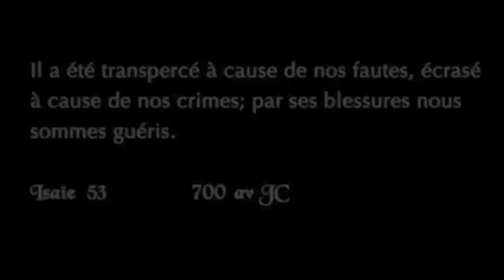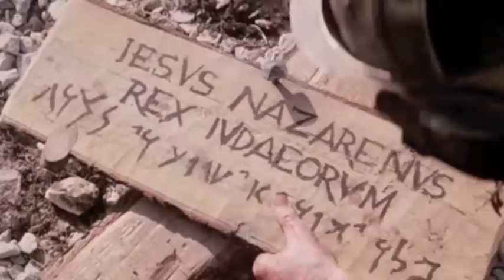Un Chant Chrétien puissant interprété par Rachel Blondeau : Le Chemin de Souffrance de Jésus-Christ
Attention : Certains passages de cette vidéo contiennent des images évocatrices de sang. Découvrez le chemin de souffrance parcouru par Jésus Christ, accompagné d'un chant chrétien inspirant et interprété par Rachel Blondeau. Assistez à un combat spirituel contre les forces des ténèbres, vaincu par l'amour, l'obéissance et la foi de Jésus, le Fils de Dieu. Soyez touchés et inspirés par cette représentation visuelle de l'amour inconditionnel de Dieu pour l'humanité.

Vidéo inspirée par le film la passion du Christ de Mel Gibson.

🌐 Site Internet : Sortie prévue au printemps 2024